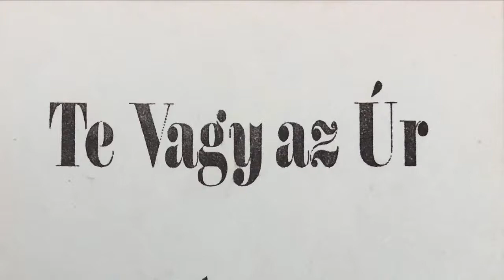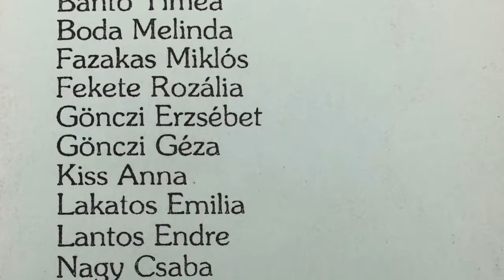LauDeo: Ugye milyen nagyszerű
LauDeo: 3A- Ugye milyen nagyszerű
“Te vagy az Úr” lemezről - Zilah